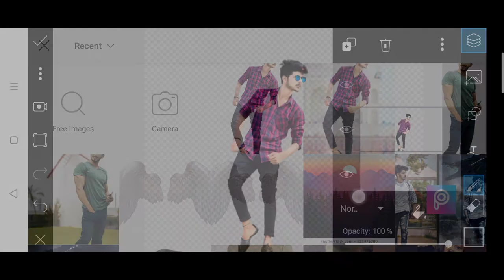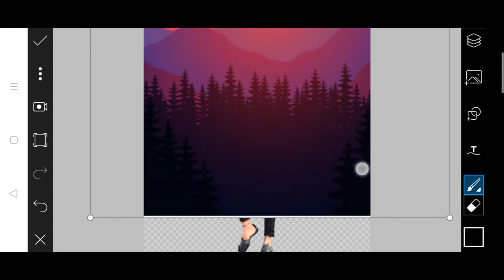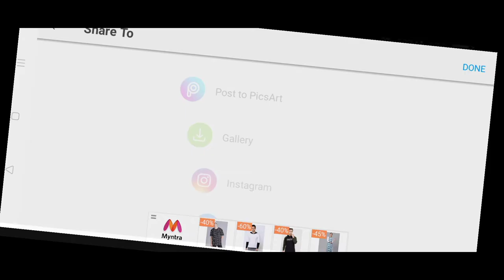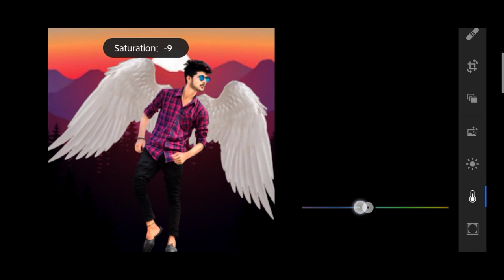PicsArt-wing Photo edit| creative editor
In this video im going to show you how you can edit your photo in wing

picsart wings photo editing, picsart editing, picsart photo editing, ghaus editz, creative wings photo editing, taukeer editz, wings photo editing, edits